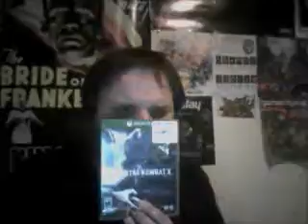mortal kombat x review